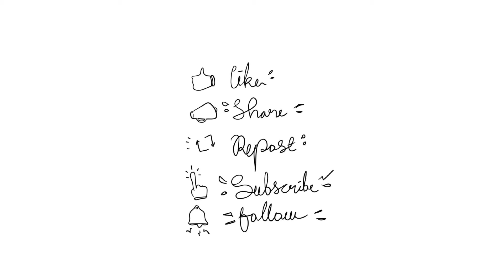Word of the Day: Prurient | Teens Adda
The “Word of the Day" series will contain more than 3000 words usually asked in the GRE | SSC examination. The HIT ratio of these words will be more than 95%.

Happy studying!